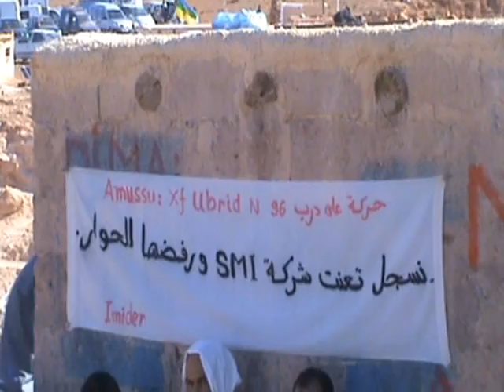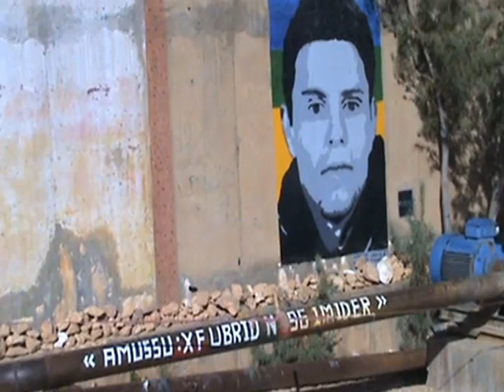إيميضر: عيد اضحى ثالث على التوالي في مُعتَصَم ألْـبَّـان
ادى سكان جماعة إميضر صلاة عيد الاضحي بشكل جماعي للمرة الثالثة على التوالي ( بالنسبة لعيد الاضحى) في معتصم الكرامة و المقاومة فوق جبل ألبان، في جو نضالي يتسم بالوحدة و الصمود رغم الإستفزازات و التهديدات المخزنية التي حاولت كعادتها منع أهالي إميضر من الإلتحاق بالمعتصم لأداء صلاة العيد.
منذ ساعات الصباح الاولى حج الآلاف من المواطنين من الدواوير السبعة المترامية في محيط المنجم نحو جبل آلبان لأداء صلاة العيد رفقة ابنائهم و آبائهم المرابضين في المعتصم، و رغم بعد المسافة و صعوبة المسالك و تهديدات المسؤولين فإن الحضور كان كثيفا من كافة الشرائح و الاعمار.
"جبل آلبان" الذي اضحي رمزا للمقاومة و الصمود إحتضن منذ شهر غشت 2011 إعتصاما مفتوحا هو الاطول من نوعه في المغرب، خاضته ساكنة الدواوير السبع المكونة لجماعة إميضر و هي ايت ابراهيم، ايت علي، ايت امحند، انونيزم ، إيزومكن ، تابولخيرت و إيكيس دفاعا عن حقوق إقتصادية و إجتماعية، بتأطير من حركة على درب 96، ورغم إنقضاء ازيد من عامين و شهرين على بداية الإعتصام فإن مطالب الإميضريين لا تزال تواجه بتجاهل و لامبالاة في ظل تعنت إدارة شركة معادن إميضر المستغلة لمنجم إميضر و تواطيء السلطات المخزنية ضد مصالح المواطنين بل نهجتا سياسة إنتقامية ضد المناضلين و زج بالعديد منهم في السجون كما هو حال المناضل مصطفى اوشطوبان القابع في السجن المحلي بوارزازات منذ اكتوبر 2011 بتهم ملفقة حوكم بسببها بأربع سنوات سجن نافذة .
هذا و قد كانت عادة المعتصمين في مثل هذه المناسبات إستعدادات مسبقة عبر تكوين لجان وظيفية تسهر على تعبيد و إستصلاح المسالك نحو المعتصم و تزيينه بلافتاة و عبارات تحمل معنى التحدي و الصمود و روح الحقوق المدافع عنها.
تقع جماعة إميضر في تراب إقليم تنغير، على بعد 30كلم من مدينة تنغير، و25 كلم من مدينة بومالن دادس،و 150 كلم شرق مدينة ورزازات بمحاذاة جبل صاغرو، على ارتفاع 1500 متر عن سطح البحر، يقع أشهر مناجم الفضة بالمغرب والعالم: منجم إميضر. وعلى بعد 4 كيلومترات منه يقف جبل آلبان شامخا وعليه خيام و اكواخ المعتصمين تحيط بخزان للمياه كانت الشركة تضخ منه مياها للإستغلال الصناعي، اغلق المعتصمون انابيبه بعدما إستنزف الثروة المائية بالمنطقة بدون اي سند قانوني، مما فرض على اهالى إميضر موتا رمزيا و ماديا، فانتفضوا في مناسبات عديدة إحدى حلقاته الإعتصام البطولي المعلن ضدّ أمواج «الحكرة» والتهميش والنسيان التي ظلّ طوفانها يضربهم عقودا من الزمن، فصار «الجبل» مأواهم و»سلاحهم» في نفس الوقت.
و يستمر سكان جماعة إميضر في نضالهم السلمي حتى إنتزاع حقوقهم المشروعة عبر إتباعهم لإستراتيجية الحوار الجاد التي يتمسكون به لحل القضية، رافضين المحاولات الغير مسؤولة الممنهجة لمحاولة الإلتفاف على مطالبهم.

Amussu: Xf Ubrid N96 (IMIDER)
حركة على درب 96 ـ إميضرـ